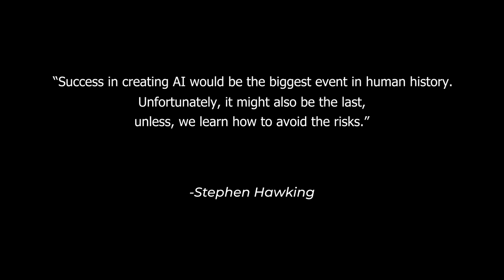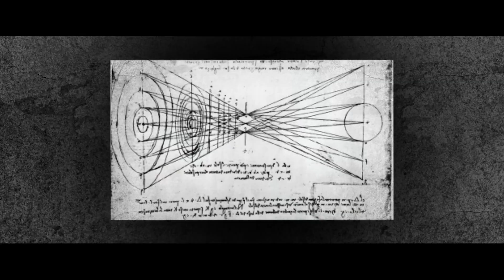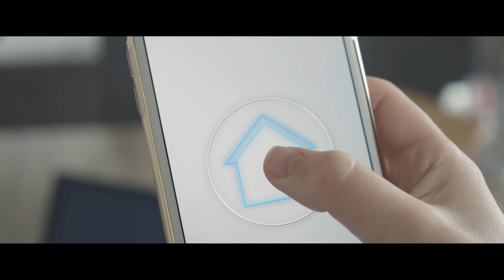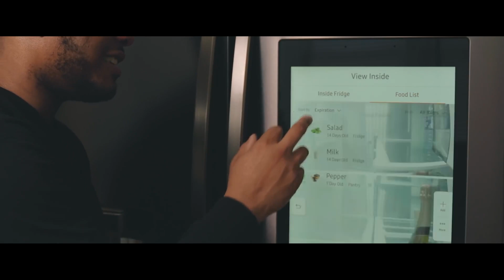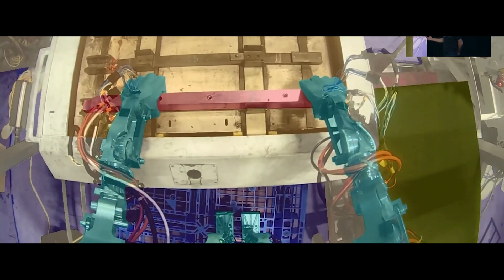How IoT Is Making AI Unstoppable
Artificial Intelligence (AI) is advancing at a faster pace every day. Many are concerned that connecting AI to the Internet of Things (IoT) will enable AI to become a superior being to humans and potentially take our jobs.

Real AI may be a decade or three away in the future, if it is even possible , but what we have now, Machine Learning, Machine Vision, Neural Networking, quality programming , and vast data pools allows us to do remarkable things with all the information we have.

The Internet of Things also known as IoT, has given us devices like NEST-style thermostats for your home.  They record the temperature constantly.
Of course, IoT goes much further than that, penetrating into every aspect of our lives including refrigerators that know when you’re out of something and can order more automatically.  One day soon IoT will be integrated right into our clothing.

Essentially, IoT will become an intimate part of our lives; it will power the three “E”s of education, employment, and entertainment to be sure, but it will also report on industrial processes like manufacturing and mining.  It will expedite travel, healthcare, VR & AR processes, making WEB-3 and the internet safer for your personal information, and keeping overzealous advertisers at bay.
When IoT is married to AI, even as it stands now, or once we evolve it to something closer to “real intelligence”, it will push us toward a Post-Scarcity Society, where all the answers are available to us; where we know how to solve all the world’s problems

The AI/IoT would be the ultimate polymath.  It would be expert at everything possible and have access to as much information as we could produce.
Join Us in this video as we explore what is IoT and what the world will look like when AI and IoT become connected.

Chapters

0:00 Intro
1:30 The faster pace
3:07: IoT Too Much Fast
4:32: Artificial Intelligence
5:26: The big Blend
6:24 Integrating Human Knowledge

Movies:
Ready Player 1
Ex Machina
Tomorrowland
Free guy